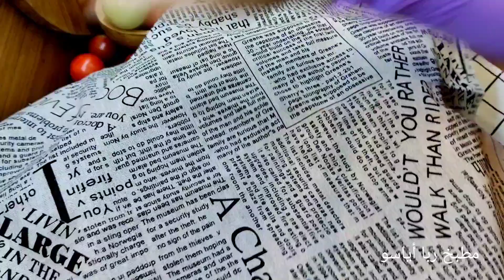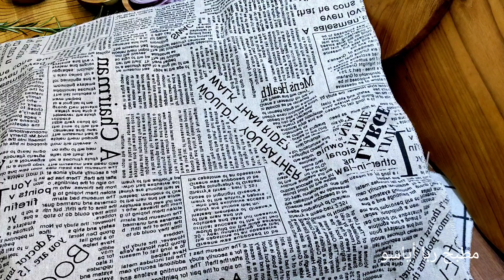خبز الفوكاشيا الأصلي من دون عجن وتعب و النتيجة مذهلة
Focaccia bread, which is a flatbread typically topped with olive oil, spices, and herbs, has been consumed by people for more than a thousand years. Traditionally, it was a speciality reserved for All Saints Day celebrations, but it soon became a popular staple because of its uniqueness and simplicity.
Genoa, which is a port city and the capital of northwest Italy's Liguria region, claims to be the creators of the focaccia bread made with a bread dough that is not higher than 2 centimeters. This variety is seasoned with olive oil and enriched with rock salt, herbs, and other ingredients such as onion or olives.
Overall, focaccia bread was rooted in Greek and Etruscan culture before it made its way to Italy.1 Since then, it has undergone a number of transformations and boasts a plethora of varieties today.